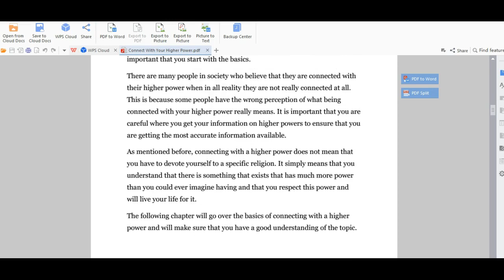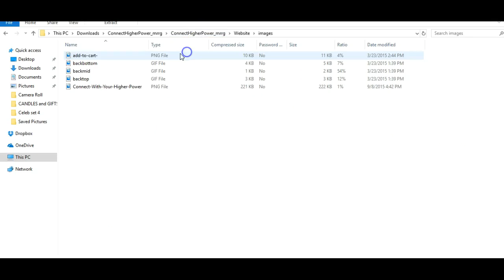Connect With Your Higher Power - The Wholesale PLR Store Preview